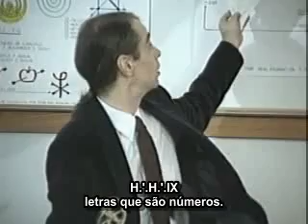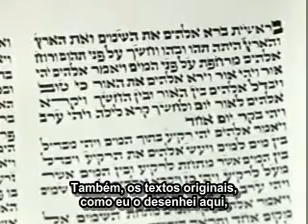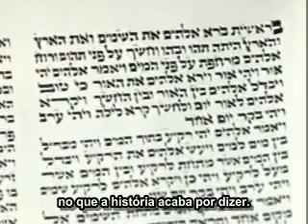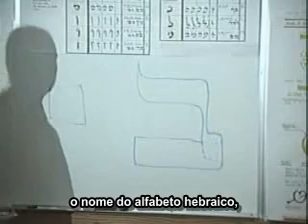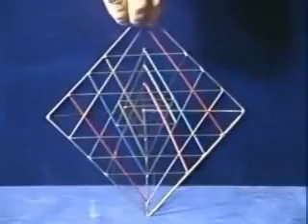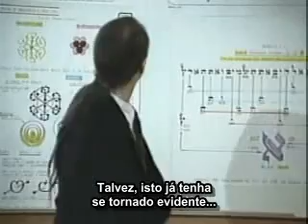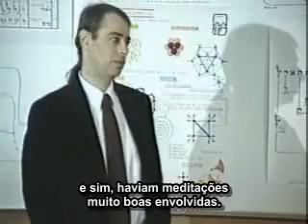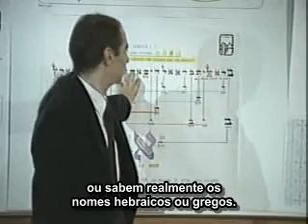Gênesis - Metáforas Geométricas da Vida (2/11)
Stan Tenen descobriu no livro da Gênesis uma metáfora geométrica do processo de criação contínua. Esta metáfora se trata do Fruto que gera frutos de si mesmo, a maçã. Este fruto é exatamente a forma toroidal, com seu núcleo espiralante. Usando modelos portáteis tridimensionais, citações do Zohar e outros textos do misticismo hebraico, e conhecimentos da física quântica, Tenen nos leva desde sua descoberta original em 1968 que, as primeiras letras do Gênesis, quando colocadas em um sistema de coordenadas Cartesianas baseadas em um sistema de tríplice contagem, revelam simetrias surpreendentes, a sua descoberta de que várias sombras lançadas por uma chama de uma vela produz retratos estilizados assustadoramente precisos de todas as letras do alfabeto hebraico. Tenen passa a explicar o que esses padrões podem significar e como eles podem nos oferecer um guia para entender e entrar em estados transcendentes de consciência.